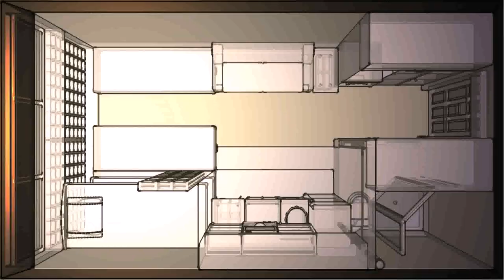Small House Plan Japan (see description)